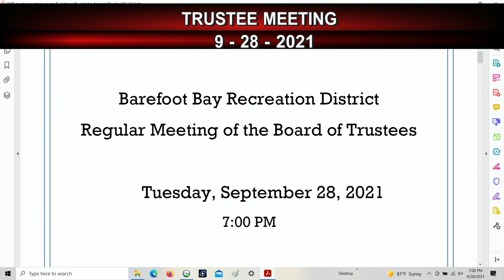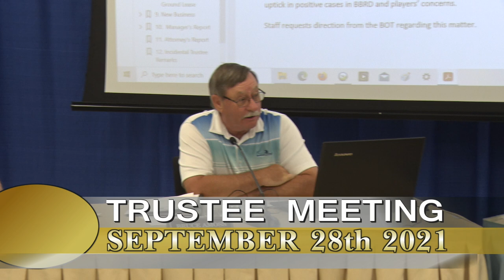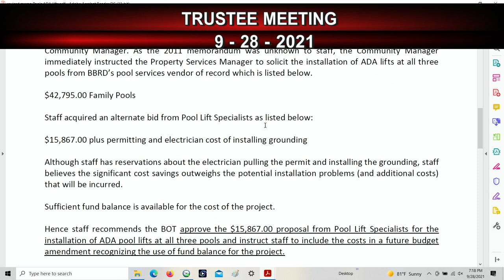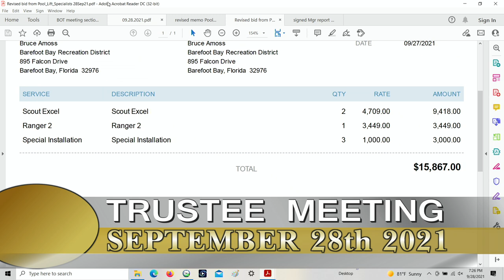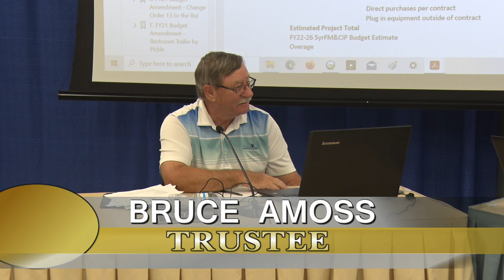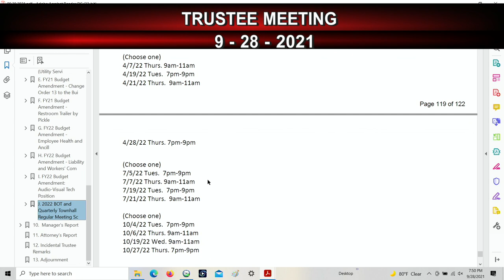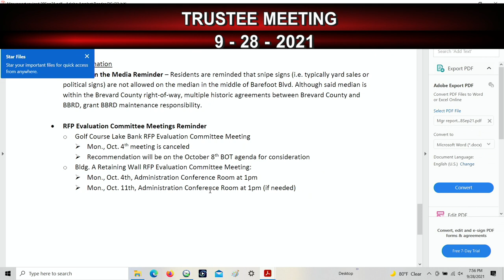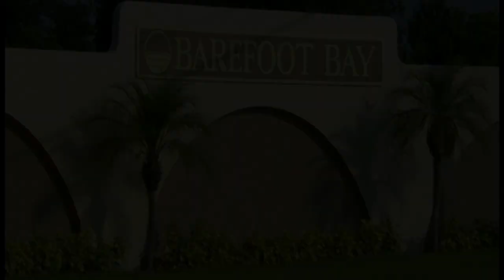September 28, 2021 BOT Meeting